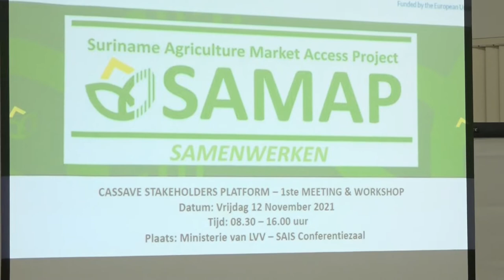12 11 2021 Cassave productie moet naar hoger niveau